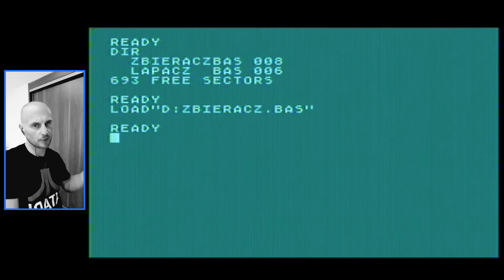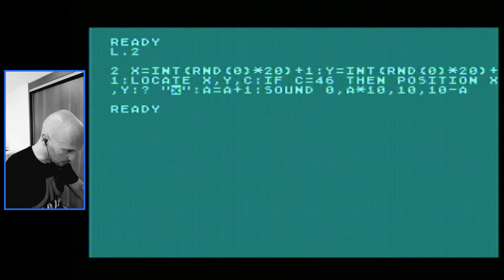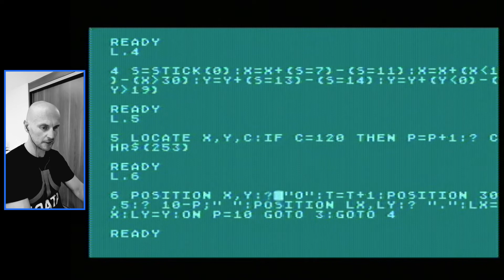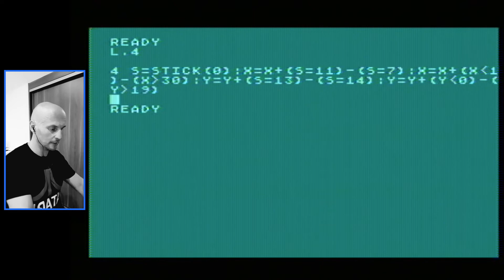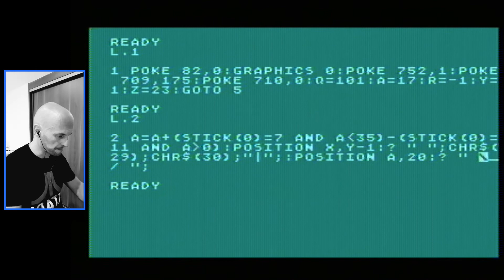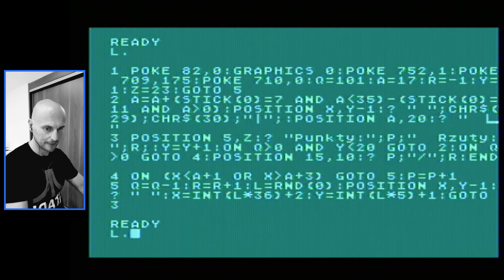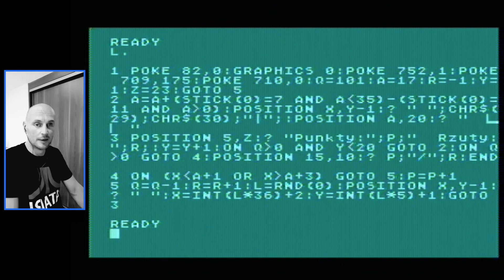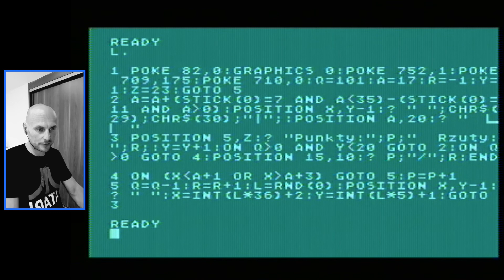Tajemnice Atari i 5 linii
Świetna seria w Tajemnicach Atari ! Czytelnicy wysyłali do redakcji programy, gry, dema napisane w Basicu i mieszczące się w 5 linijkach tego języka (15 wierszy ekranowych. Jak młody adept programowania wykorzystywałem je do kombinowania a co za tym idzie pogłębiania swojej wiedzy :-)